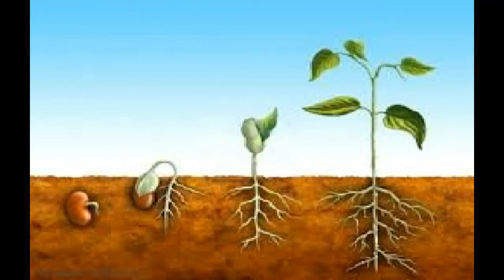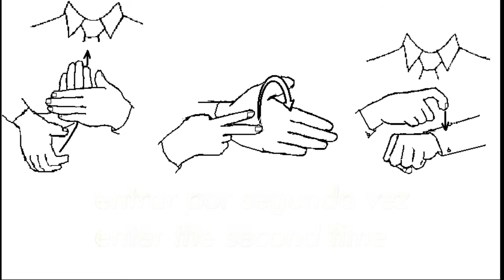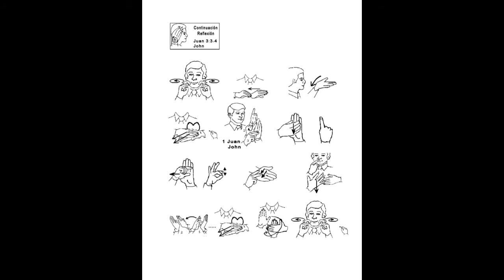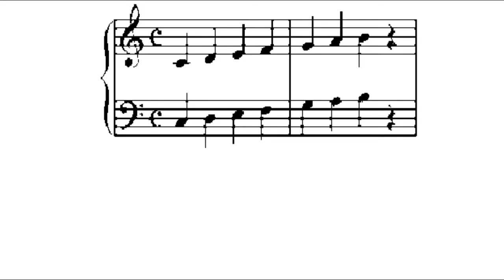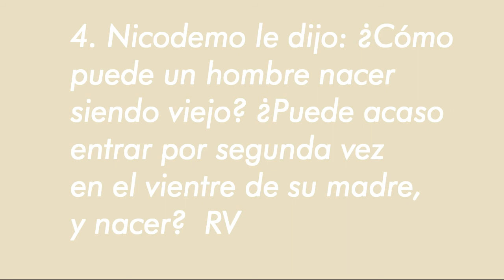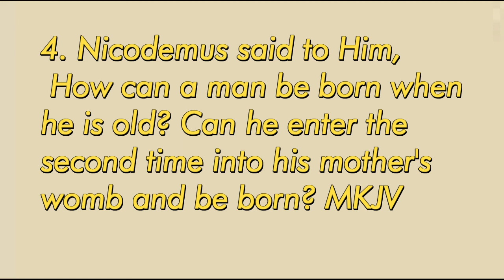Lenguaje de Señas SL&GW Video 85 Juan 3 3 4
Presentamos en este video Juan 3:3-4 y una reflexion en Lenguaje de Señas.
Sugerimos la lectura Biblica de Juan  3:1-15